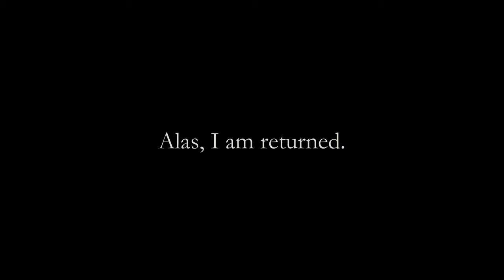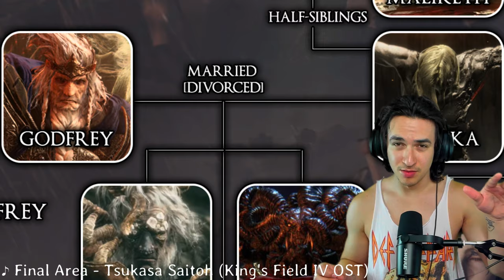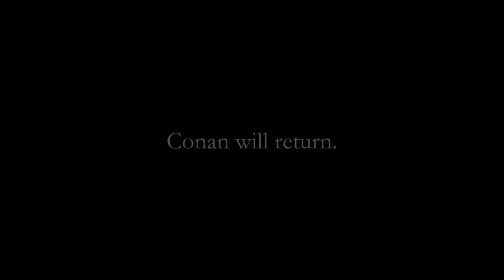Who's Your Daddy? | Elden Ring (Part 49)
Elden Ring takes place in the realm of the Lands Between, sometime after the destruction of the titular Elden Ring and the scattering of its shards, the Great Runes. Once graced by the Ring and the Erdtree which symbolizes its presence, the realm is now ruled over by the demigod offspring of Queen Marika the Eternal, each possessing a shard of the Ring that corrupts and taints them with power. As Tarnished—exiles from the Lands Between who lost the Ring's grace and are summoned back after the Shattering, players must traverse the realm to ultimately find all the Great Runes, restore the Elden Ring, and become the Elden Lord.

Elden Ring is an action role-playing game developed by FromSoftware and published by Bandai Namco Entertainment. The game, directed by Hidetaka Miyazaki, was made in collaboration with fantasy novelist George R. R. Martin, who provided material for the game's setting.

00:00 Intro
04:11 Asking for Directions (Sir Gideon Ofnir)
06:55 Who’s Your Daddy, and What Does He Do? (Godfrey)
16:54 Mohg’s Secret (Frenzied Flame)
29:54 They Didn’t Make the Cut
33:48 What are You? A Girly Man? (Radagon and Elden Beast)
40:17 Final Attempt
45:34 Conan’s Happy Ending (Age of Stars)
50:55 Conan’s Fate

Gameplay/Walkthrough was recorded in 1080p as a Let's Play or LP by LostZoss on Xbox Series X.